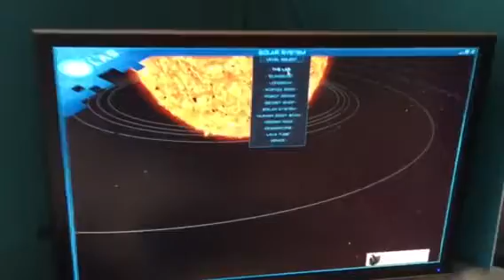Virtual1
A trip in VR